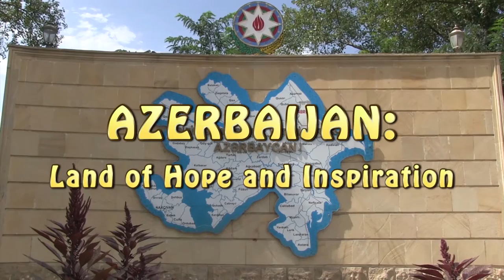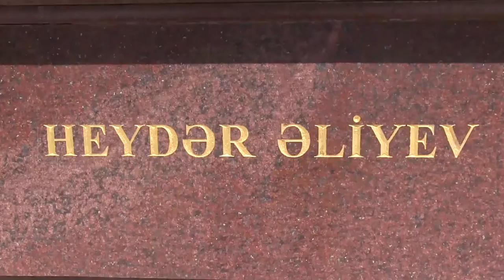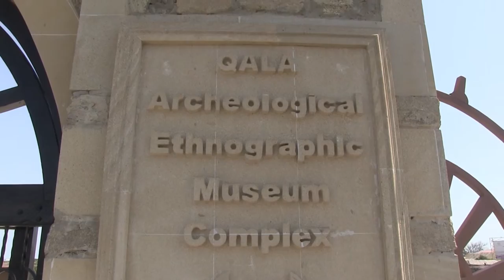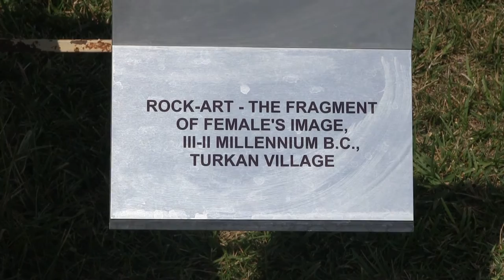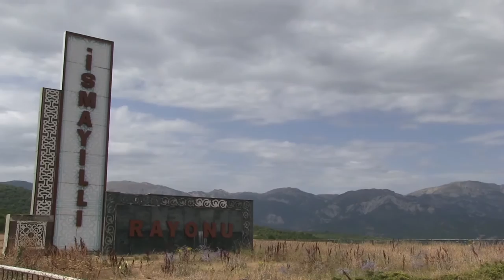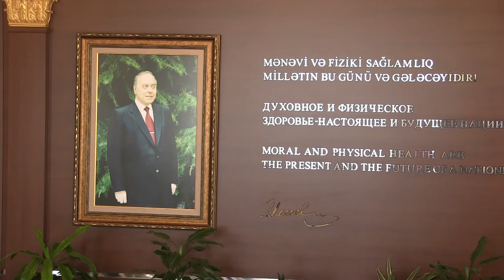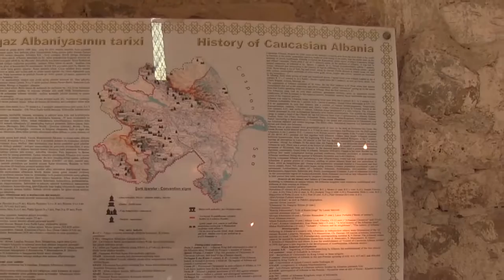AZERBAIJAN: Land of Hope and Inspiration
Supported by Azerbaijan’s Ministry of Culture and Tourism as well as Azerbaijan’s Consulate General in Los Angeles, five new documentary films on Azerbaijan were produced in the United States. The films are titled as follow:

“Azerbaijan: Land of Hope & Inspiration”;
“Cultural & Natural History of Azerbaijan”;
“Baku: Jewel of the Caspian”;
“Jews of Azerbaijan: A Model for Muslim-Jewish Coexistence”;
“Christian & Muslim Villages of Azerbaijan”.

The documentaries provide information about Azerbaijan’s rich and colorful culture, history, traditions, beautiful nature and tourism opportunities; they highlight the steady development of Azerbaijan as an independent nation since 1991, and the country’s positive multiculturalism and successful model of multi-faith tolerance and harmony, which allow for Muslims, Christians, Jews and representatives of other faiths to continue to live together in peace and mutual respect.

The films have already been aired by over 20 TV channels of the United States. By the end of 2016, the films will be shown by 50 television stations located in 21 U.S. states, including California, reaching 19 million homes.

The documentaries were filmed and produced by ECONEWS Television and Radio Series. ECONEWS is a three-times EMMY-nominated weekly series that has produced over 600 environmental television shows since 1984, and 2000 Environmental Directions Radio shows since 1977, becoming the longest-running environmental program in the United States. ECONEWS is a United Nations Environment Programme Global 500 Laureate. ECONEWS shows have also received awards in the Hometown USA Video Festival, AVEDA U. S. Environmental Film Festival and other film festivals.

ECONEWS Host Nancy Pearlman and her film crew visited Azerbaijan to film the documentary shows in both Baku and various regions of Azerbaijan.